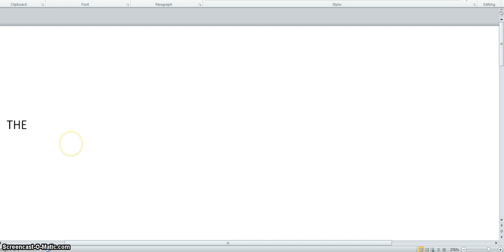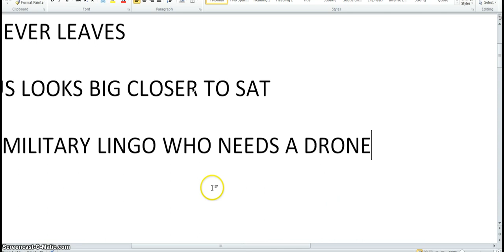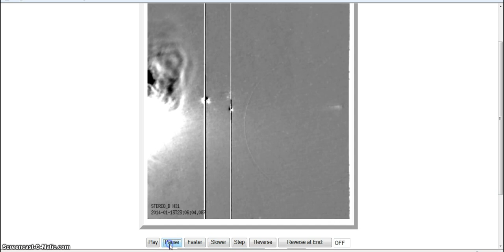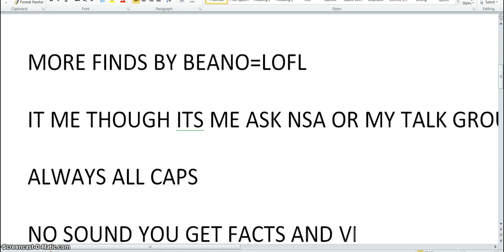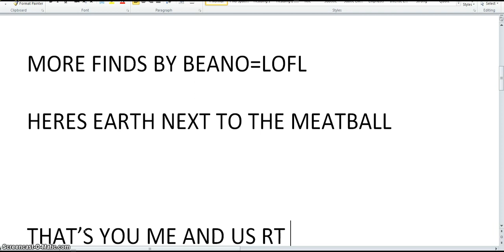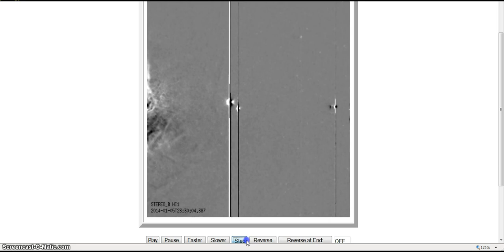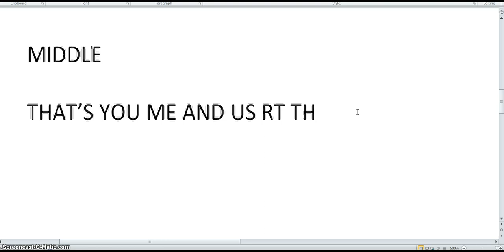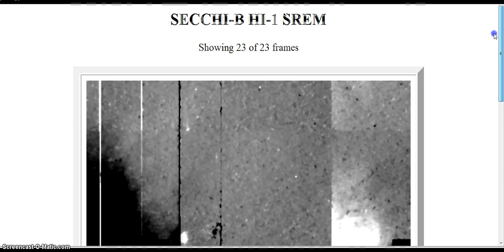WE STILL HERE BEANOBLACK